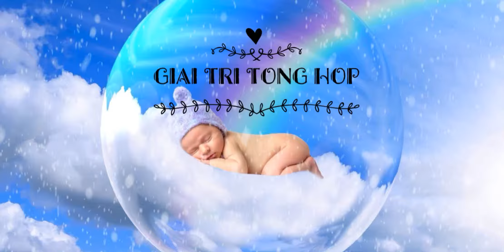Alsphalt 8 cup/ Highland view cup/ ONUK Sazan LM Max Pro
Time to complete lap: 00:51:348

Asphalt 8: Airborne is a 2013 racing video game, developed and published by Gameloft as part of the Asphalt series. It was released on August 22, 2013 for iOS and Android, and on November 13, 2013 for Windows 8 and Windows Phone 8.

Asphalt 8: Airborne has 206 vehicles (199 cars and 7 motorcycles), divided into 5 classes: D, C, B, A and S. For the full list of vehicles, see: this page. Many vehicles belong to a Collection, that give Credits or Items as bonus when the player owns all vehicles of a collection - continue added with huge updates

The "Seasons" are references to the old Asphalt Classic Series. This lists contains the "Season" names:
Asphalt 3: Street Rules
Asphalt 4: Elite Racing
Asphalt 5: Injection
Asphalt 6: Adrenaline
Asphalt 7: Heat
Asphalt 8: Airborne

War Robots (formerly Walking War Robots) is an online multiplayer territory control robot combat game developed by Pixonic, in which players pilot giant robots in 6v6 matches of 10 minutes, competing for beacon control while both teams destroy each other. Available on iOS, Android , Facebook Gameroom and Amazon.

Light Robots: Cossack : Destrier : Gepard : Schutze : Gareth : Stalker : Jesse
Medium Robots: Vityaz : Golem : Gl. Patton : Rogatka : Boa : Galahad : Carnage : Fujin : Doc : Kumiho : Haechi : Bulgasari : Hover
Heavy Robots: Leo : Fury : Lancelot : Griffin : Natasha : Rhino : Raijin : Butch: Inquisito